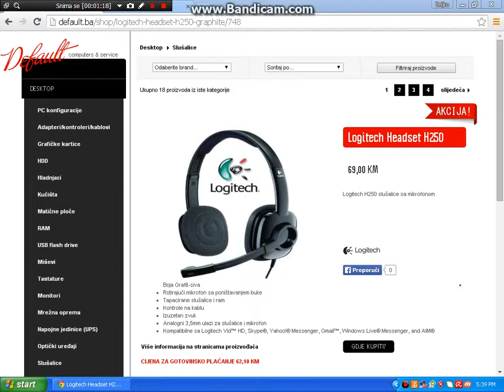Logitech Headset H250 Graphite-dijelovi za racunare#4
Pojacao sam zvuk pa da li je dobro sad